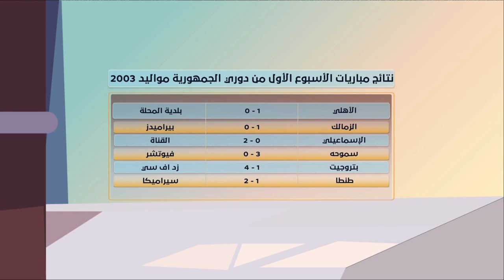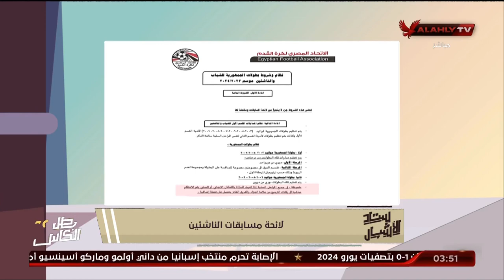الأستوديو التحليلي ما قبل انطلاق مباراة الأهلي والجونة في بطولة الجمهورية مواليد 2003 | كامل